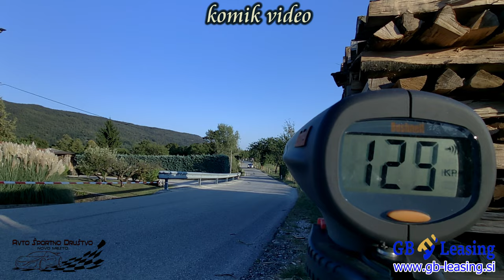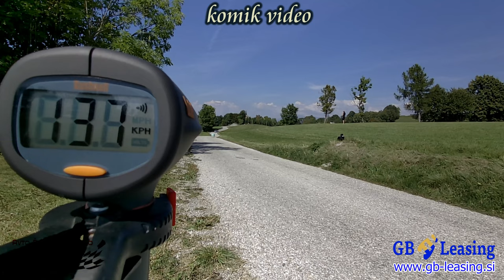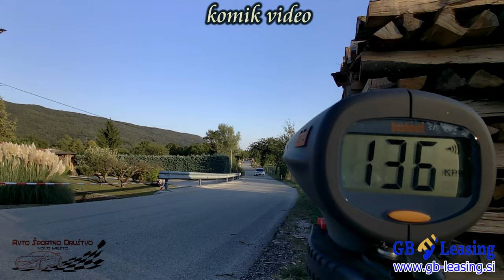rally Nova Gorica 2021- Slovenija